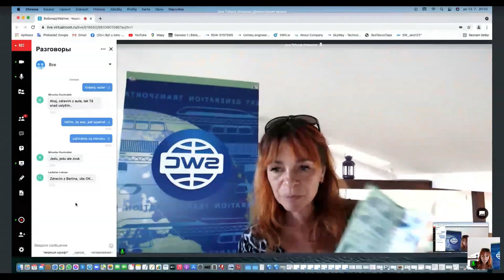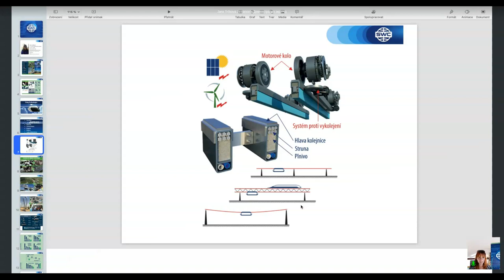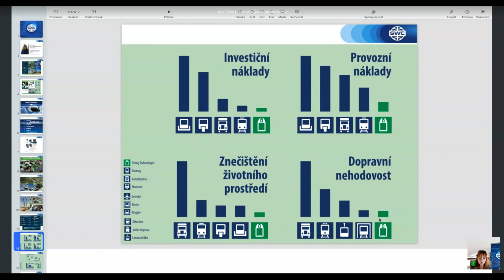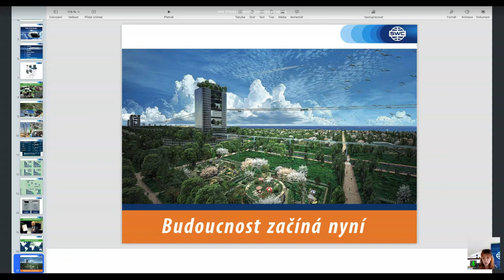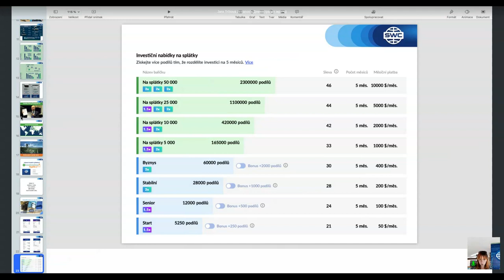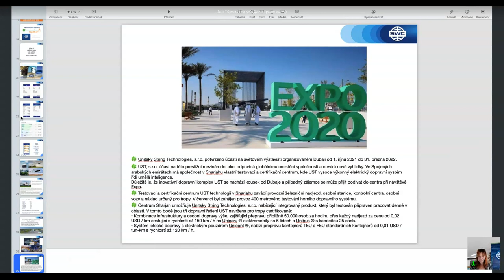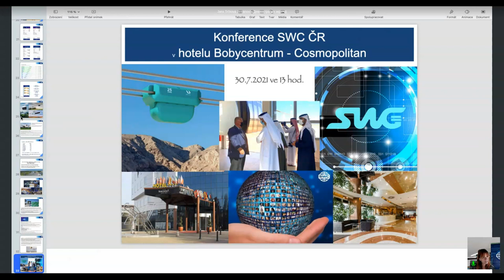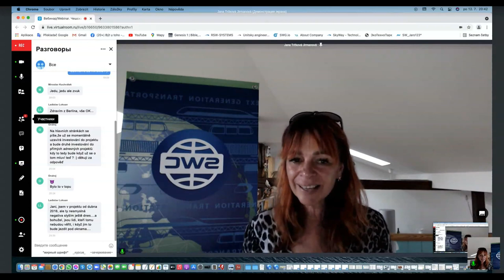Prezentace technologie ze dne 12.07.2021. Moderátorka: Jana Trčková Jirmanová.